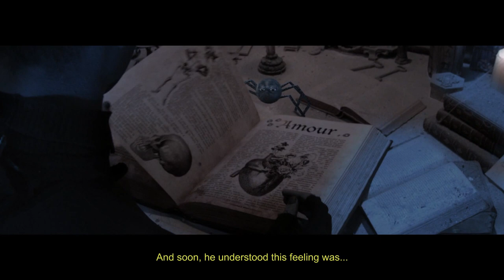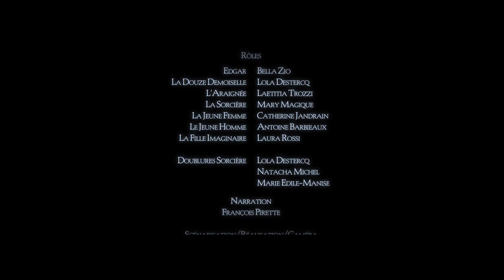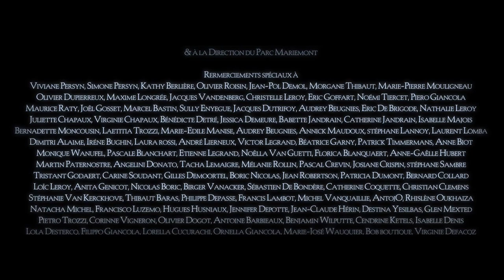CGI & VFX Short Films : "Edgar and the Sweet CrYature" - by Frederic Legrand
Enjoy this Belgian short film tribute to Tim Burton... Edgar and the Sweet creature is an incredible and romantic love story of two monsters. Two monsters? No ! Juste two amazing characters. He is a stranger ignored by all and prisoner of a machiavelic witch. She, is a sensitive and forsaken doll. Together, they travel the human’s world and discover the internal and beautiful agitation: love. Voyage, passion and tenderness are their escort, not to mention T\the spider, being their only friend. But the human’s world is it actually humanized? Finally, WHO is normal and free to be loved? Edgar and the sweet creature is a fable, an evasion, … and  other view… of the love.

Made without production, nevertheless, the short film received the help of the Charleroi Art Council and the Keywall Studio (Belgium). Everyone participating in creating the movie were all volunteers. The movie has made during one week, in July 2014, in Charleroi, in Belgium